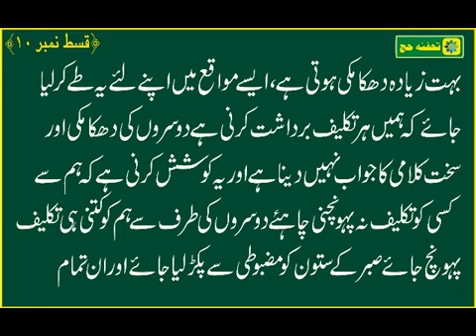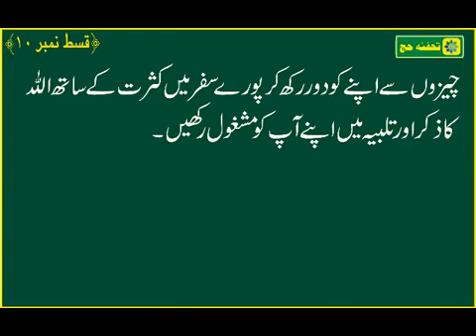Tohfa e Hajj Part 10. Mufti Mohammad Haris sahab palanpuri